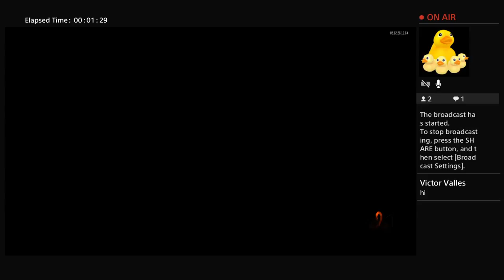JECA is sometimes lit 123